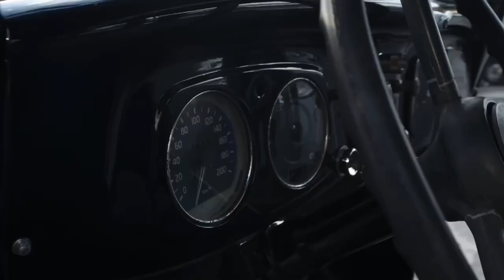Vladimir Orlov Fabricating Cars for film